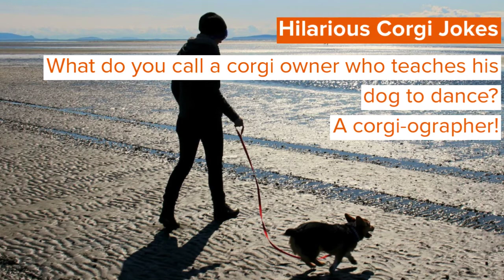Corgi Puns And Jokes That Are Frap-Solutely Hilarious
There are two distinct kinds of corgis: the Pembroke Welsh corgi and the Cardigan Welsh corgi. Out of the two corgis, one notable difference is that the Pembroke Welsh corgi does not have a tail (as these are docked at birth to conform with the breed's standards), while the Cardigan Welsh corgi has a tail.

Since corgis are Welsh-based dog, the name corgi is also Welsh. One can break it down into two parts - 'cor' meaning a dwarf and 'gi' meaning a dog. Since corgis are known for their short heights, this name is quite ideal for corgis. The Pembroke Welsh corgis have a special royal touch to them. Queen Elizabeth II has a special preference towards Pembroke Welsh corgis and has owned over thirty of these dogs.